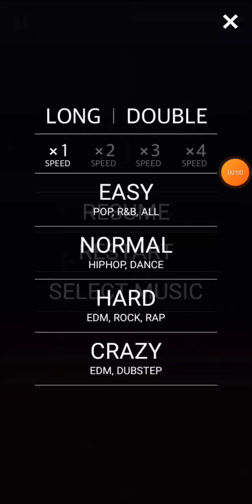Melobeat fnf fnaf full ost - Attempt fail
didn't expect that to happen...😂